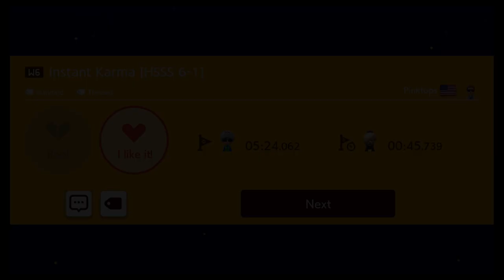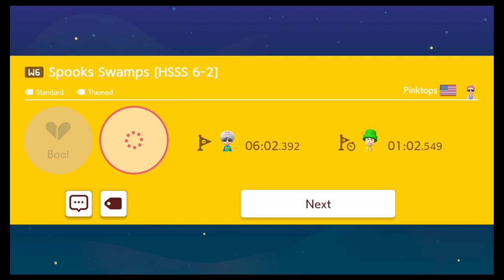Super Mario Maker 2: HSSS W6 (JN4-6J7-N2G)